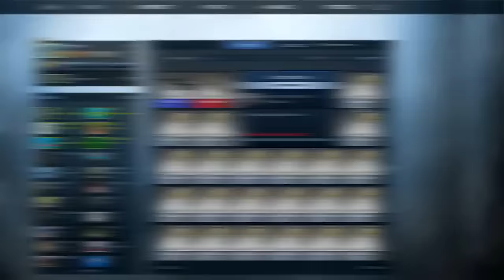CS GO Case Opening - Luckiest Chroma Cases...NOT! (CS GO Case Unboxing!)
I hope you guys enjoy this CS GO Case Opening!